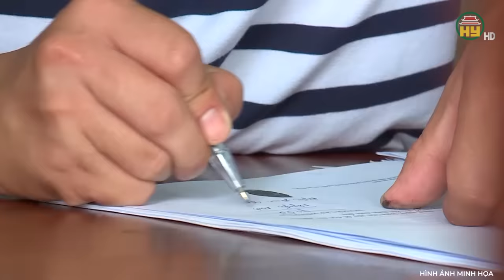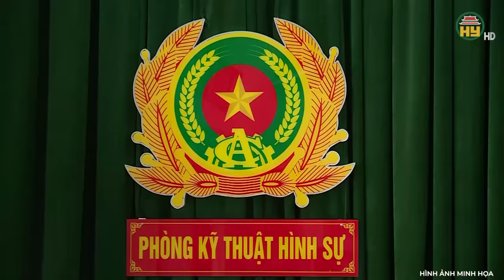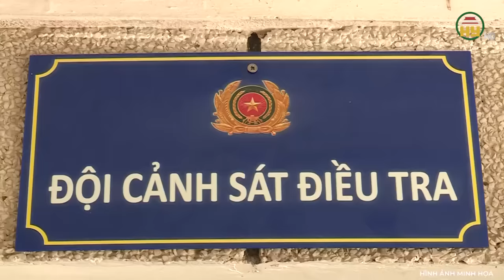Phiên tòa oan nghiệt: Phẫn nộ cậu ruột đốn mạt "cưỡng đoạt" cháu gái đến có bầu còn lên tiếng đe dọa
Trọng án VN | Phiên tòa oan nghiệt: Phẫn nộ cậu ruột đốn mạt "cưỡng đoạt" cháu gái đến có bầu còn lên tiếng đe dọa
 Thấy cô con gái đang học cấp 3 của mình có nhiều biểu hiện lạ, rất giống với biểu hiện của người đang mang thai, bà mẹ “dỗ ngon dỗ ngọt” cô con gái để kiểm chứng lại sự nghi ngờ của mình đồng thời truy tìm “thủ phạm”. Chưa hết bàng hoàng khi nghe con gái nhận “đúng là con đã có bầu” thì người phụ nữ bất hạnh này còn “xanh lét mặt mày” khi được con gái cho biết “chủ nhân” của cái thai chính là thằng em trai ruột của mình. Thật không thể ngờ người cậu ruột lại gây ra những hành vi vô luân như vậy. Và rồi bà mẹ sẽ có những biện pháp xử lý như thế nào, xin mời quý vị và các bạn cùng theo dõi chi tiết câu chuyện ngay sau đây.
Địa chỉ: 164 Nguyễn Văn Linh, thành phố Hưng Yên, tỉnh Hưng Yên
Tiktok: Truyền hình Hưng Yên
Facebook: Đài Phát thanh và Truyền hình Hưng Yên
Zalo: Đài PTTH Hưng Yên